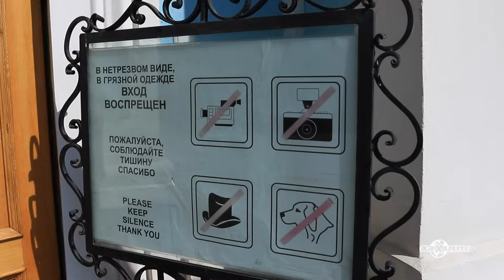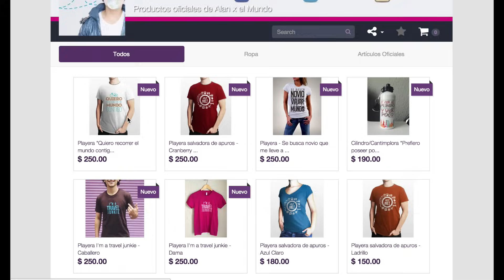Buscando el pene de Rasputín | Rusia #6